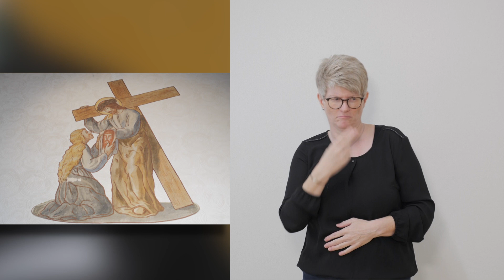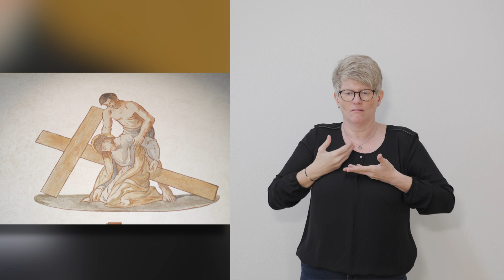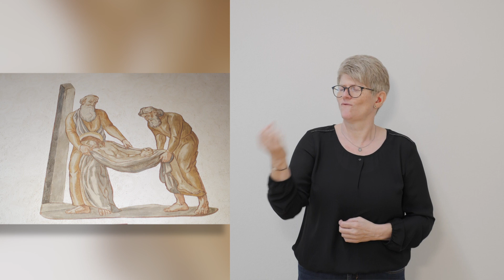Kreuzweg 2021 - „Er hat unsere Leiden getragen …“ (Jes 53,4) - Version mit Gebärdensprache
Erstellt von Pastoralreferent Stefan Dorfner, Diakon Walter Bachhuber und Diakon Peter Nickl.

Mitwirkende:

Bischof Dr. Rudolf Voderholzer
Elisabeth Rembeck
Walter Bachhuber
Stefan Dorfner
Ulrich Wabra
Claudia Bresky
Dr. Christian Dostal
Pfarrer Christian Burkhardt
Annemarie von Schuster

Der Kreuzweg ist eine alte Andachtsform, die in 14 Stationen den Leidensweg Jesu von seiner Verurteilung bis zu seinem Begräbnis betend und meditierend nachgeht. Bischof Dr. Rudolf Voderholzer hat diesen Kreuzweg in der Herz-Jesu-Kirche in Regensburg mit Mitarbeiterinnen und Mitarbeitern der Hauptabteilung Seelsorge der Diözese gebetet. Daraus entstand eine Video-Produktion, die in den kommenden Tagen im Internet und im Privatfernsehen übertragen wird. Alle Gläubigen sind eingeladen, auf diesem Weg gemeinsam mit Bischof Rudolf den Kreuzweg zu beten. Der Kreuzweg 2021 steht unter dem Leitwort „Er hat unsere Leiden getragen …“ (Jes 53,4) und versucht, das Leiden Jesu mit den Leidenserfahrungen heutiger Menschen, besonders in dieser Corona-Krise in Verbindung zu setzen. Dazu haben Mitarbeiterinnen und Mitarbeiter in Caritas, Seelsorge und Hilfswerken, aber auch ein Künstler, ein Journalist und ein Bestattungsunternehmer authentische Texte zur Betrachtung verfasst. Diese beinhalten Schicksale von Menschen, die ihnen in ihrem Dienst begegnet sind.